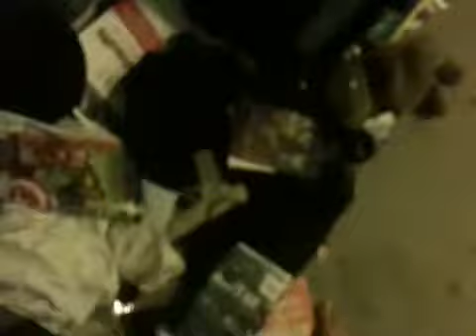HALO series announcement!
A stop motion series!